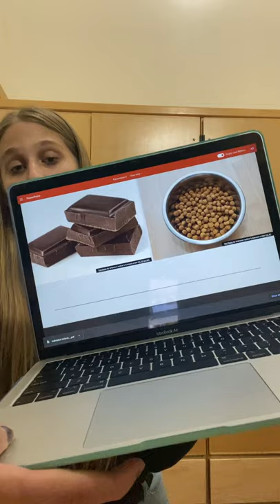Individual Informative Speech -Ashley Ross